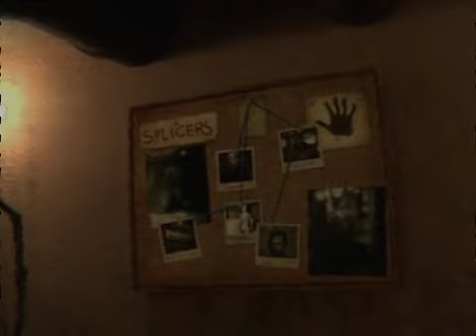Backrooms: Level 2 - Pipe Dreams(found footage) PART 2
Backrooms Level 2 Pipe Dreams (Found Footage)

Video by BACKROOMS SERIES

Backrooms
Found footage
Horror
horror short